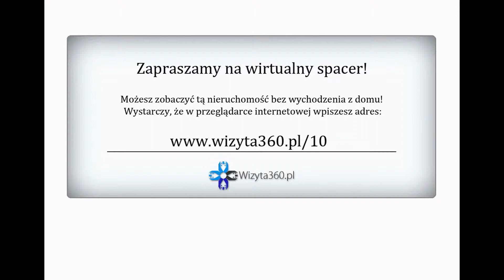Wirtualna wizyta 10